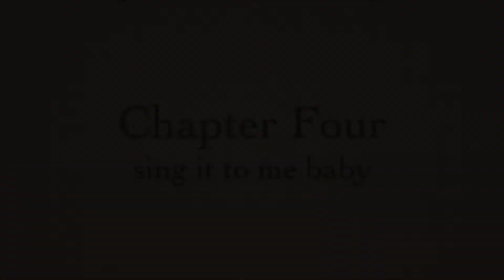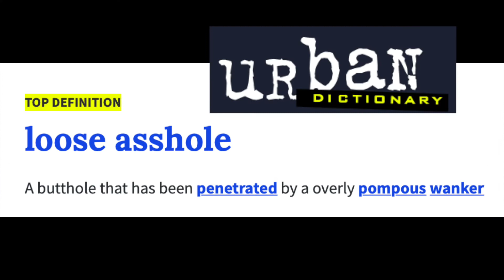Taco's Nasty Trip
Live Dealer Pranks and funny Online Casino moments